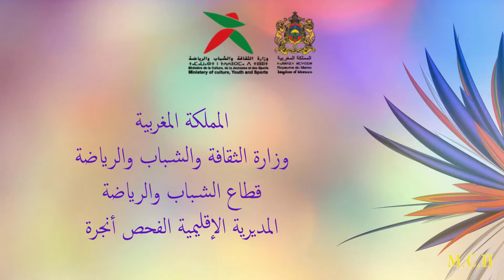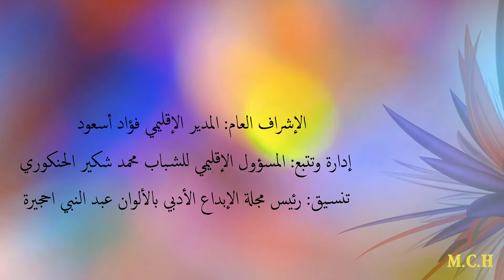الإبداع ألوان - المبدعة مريم اللحية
المملكة المغربية
وزارة الثقافة والشباب والرياضة
قطاع الشباب والرياضة
المديرية الإقليمية الفحص أنجرة
بتنسيق مع مجلة الإبداع الأدبي بالألوان
تقدم
مبادرة الإبداع ألوان
2020
الإشراف العام: المدير الإقليمي فؤاد أسعود
الإدارة والتتبع: المسؤول الإقليمي للشباب محمد شكير الحنكوري
التنسيق: رئيس مجلة الإبداع الأدبي بالألوان عبد النبي احجيرة